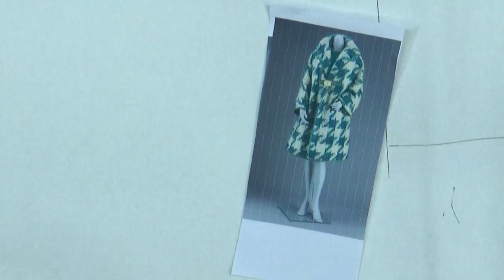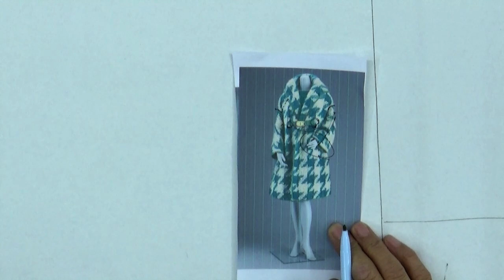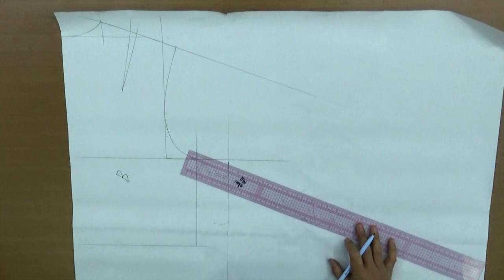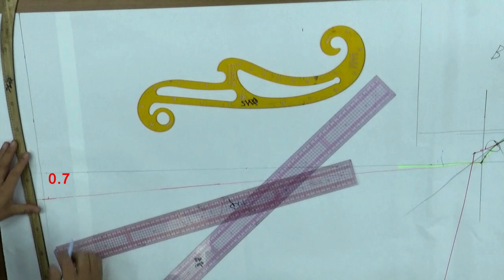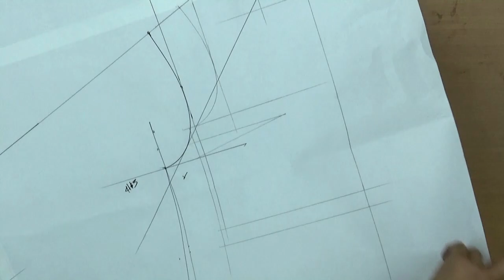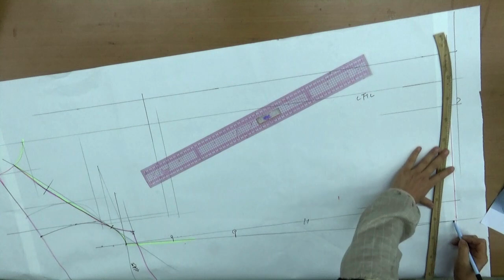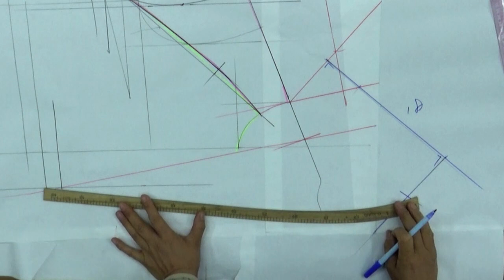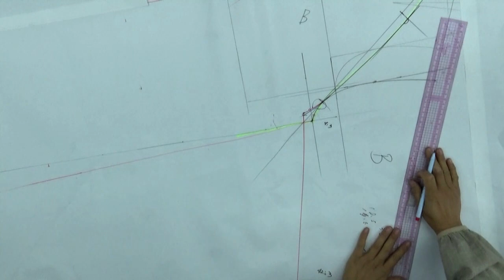221127302-1)shawl collar coat/pattern,숄칼라코트/패턴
shawl collar coat

shawl collar coat#옷그리기#AtoZpattern